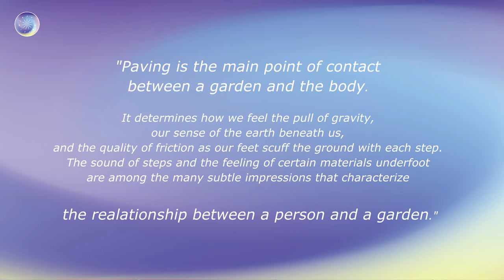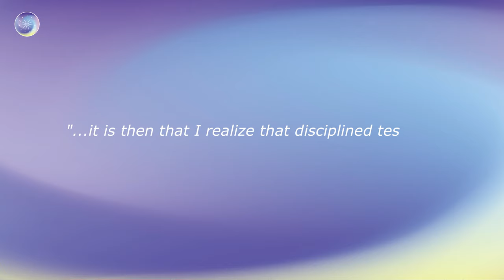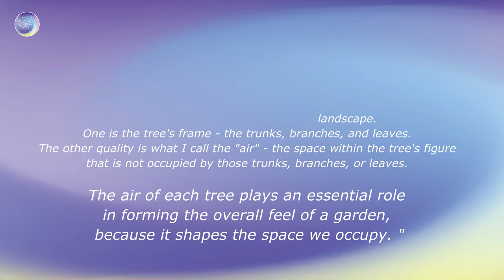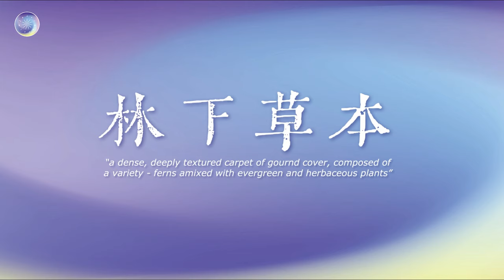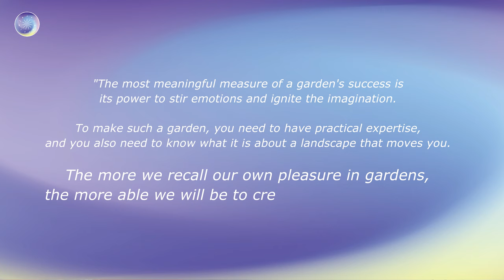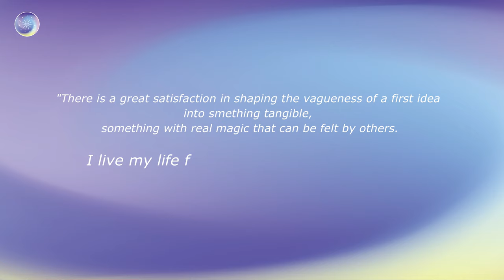📕造园记 · 波士顿僧侣花园 · 好书分享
《设计一个花园：伊莎贝拉·斯图尔特·加德纳博物馆的僧侣花园》
一直放在手边的花园设计书。听景观建筑设计师Michael Van Vakenburgh讲述这个如梦如幻的花园创作过程 - 从一张在文件夹背后的草图，到波士顿的四季打卡圣地。动人的享受！

00:25 开篇 + 简介
01:20 小径
02:48 四棵树
04:23 林下草本

【來呀玩耍呀】
视频号: JerriBerriW

【关于我】
花境学徒 • 景观设计 • 紫色狂魔 • 坐标费城
♬ live a little broader & deeper